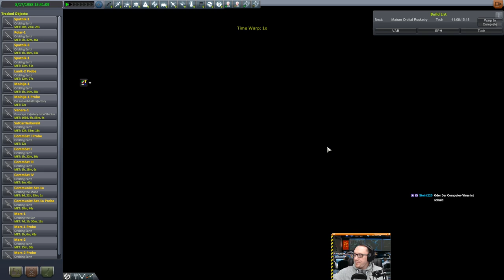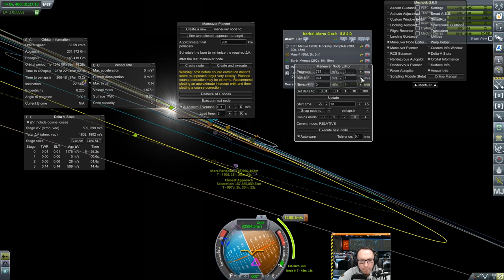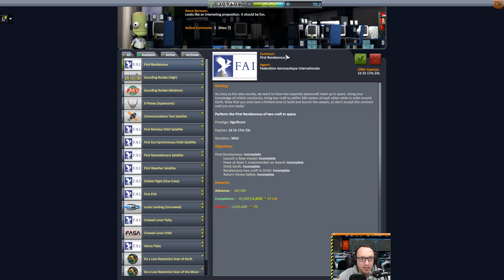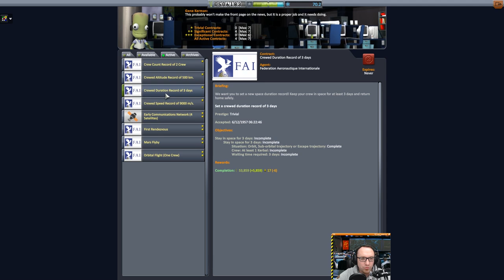[GER] KSP - Real Solar System - Mars FlyBy und erste Rendezvous!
Warum einen Mars FlyBy wenn man zwei haben kann?